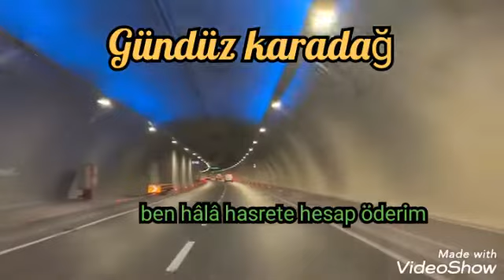8 Ocak 2020